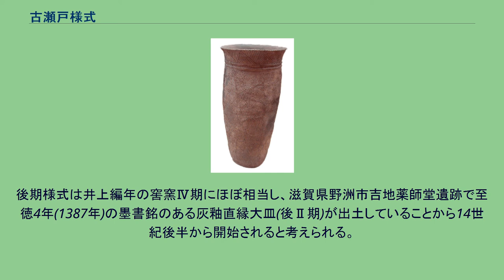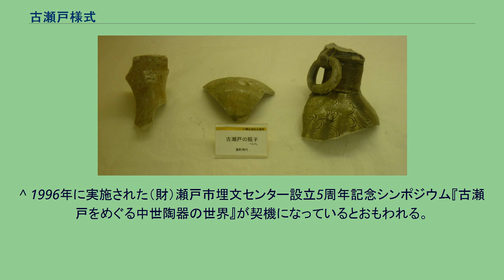古瀬戸様式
古瀬戸（こせと）ないし古瀬戸様式（-ようしき）とは、平安時代末から室町時代中期まで現在の愛知県尾張地方の瀬戸市周辺で生産された陶器類やその様式をいう。
古瀬戸灰釉菊花文壺（13世紀後半～14世紀前半：メトロポリタン美術館蔵） 滋賀県八幡山城出土の古瀬戸の瓶子（近江八幡市立図書館蔵） 褐釉巴文四耳壺　14世紀 東京国立博物館蔵 黄釉唐草文四耳壺　14世紀 東京国立博物館蔵 褐釉印花牡丹唐草文広口壺 神奈川県鎌倉市坂の下 霊山（りょうぜん）山頂出土　14世紀 東京国立博物館蔵 考古学上、井上喜久男の考える編年論と藤澤良祐の考える編年論があったが、現在は、藤澤の編年の枠組みが普及して用いられるようになっている。
井上の編年は、11世紀末葉から12世紀後葉の猿投窯の瀬戸地区と東山地区の山茶碗、山皿、片口鉢などの無釉陶器生産と瓦の生産をおこなっていた時期をI期とし、12世紀末から13世紀末をII期、13世紀末から14世紀末をIII期、14世紀末から15世紀までをIV期とし、15世紀末から大窯期がはじまるとする。
それぞれ前半と後半でa期、b期に細分している。
一方、藤澤の考える編年は、灰釉四耳壷の出現に象徴される瀬戸の施釉陶器窯としての成立を12世紀末において前期様式の開始とし、13世紀末からはじまる鉄釉の出現を中期様式、14世紀後半から15世紀末までを後期様式とし、それぞれを4期に細分している。
15世紀末に窯体が窖窯から大窯に変化するとともに天目茶碗、擂鉢、端反皿及び丸皿に器種が絞られるまでの約300年間を古瀬戸様式の時代と位置付ける。
古瀬戸様式は大きく灰釉のみが用いられた時期を前期、鉄釉の使用が始まり、画花文や印花文などの本格的な文様が付けられた時期を中期、日用品が量産される時期を後期と位置付ける。
古瀬戸前期様式は、概ね井上編年の窖窯II期に相当し12世紀末から13世紀後半までの時期である。
当初は四耳壺やたらい状の洗、胴部下半で腰が絞られるタイプの瓶子I類、直線的ないし寸胴な瓶子II類、長頸で高台のついた水注I類、ややつぶれた半球形の卸皿、花瓶などが生産されているが、前期様式の後半になると、高台がつき口縁部の外反する瓶子のような水注II類、洗に似たたらい状の折縁深皿、合子、狛犬が生産されるようになる。
卸皿は口縁部に沈線を持ち外反する傾向を持つようになる。
瓶子類は口縁端部に突起をめぐらすタイプにまとまり水注類は高台のない平底で把手がついたものが主役になる。
古瀬戸前期様式は、四耳壺や瓶子、水注、洗などが主体であるため製作技法もろくろ回転させながら粘土ひもを輪積みする紐輪積み成形が主体である。
器面の底部付近はヘラ削り調整を行い上部はヘラナデかユビナデを行う。
特に瓶子や水注の口縁部分はユビナデ調整である。
当初は卸皿も紐輪積み成形であったが、前期様式の後半になるとろくろ水引き成形となり、花瓶や合子のように粘土柱から撚糸（よりいと）で器を切り離す際にできる回転糸切り痕が残る。
また前期様式ではハケ目痕が残っていることからハケで釉薬をぬるハケ塗りが主体であることがわかる。
また器面への施文は前期後半すなわち13世紀中葉に瓶子、壺類の肩部に平行の櫛描文が一カ所ないし二カ所めぐらされ印花文が使われはじめる。
古瀬戸中期様式の開始時期を示す資料としては、神奈川県鎌倉市二階堂覚園寺開山塔の地下に設けられた石室から、II期でも古相に属する草葉文広口壺が出土している。
これは、同時開山智海心慧の蔵骨器であり、開山塔が智海心慧の二十七回忌にあたる1332年（正慶元年）の建立であることから、広口壺の年代は、開山智海心慧が亡くなった時点かそれよりやや前と考えられるため、おおむね14世紀初頭に位置づけられる。
これは、井上編年窖窯III期にほぼ相当する。
中期様式で、13世紀末のI期では広口壺、中型の仏花瓶である花瓶Ib類、大型の仏花瓶である花瓶II類、筒型香炉、天目茶碗、平碗、水滴が生産されはじめる。
14世紀初頭のII期になると小皿、柄付片口、茶入、祖母懐壺と呼ばれる頸部が短く寸胴で肩部に耳がついた茶壺が登場する。
瓶子と水注は寸胴なII類が残り、頸部の中央部分に突起をめぐらすようになる。
中期後半、すなわち14世紀中葉になると建窯写しの天目茶碗B類が現れる。
また、中期様式では鉄釉が出現するのを特徴としており、出現時には灰釉と酸化鉄の調合にばらつきがあったため、酸化鉄が少ないために青みがかって光沢が強くな...